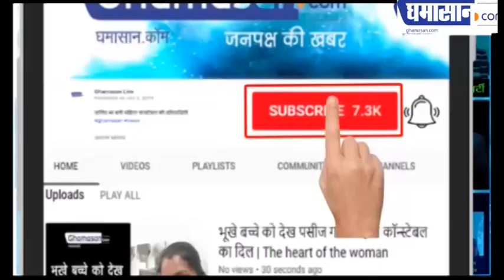सीमा पर बढ़ाए Pakistan ने सैनिक क्या युद्ध होगा | Is Pakistan Prepare For WAR ?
पाकिस्तान की साजिश क्या है